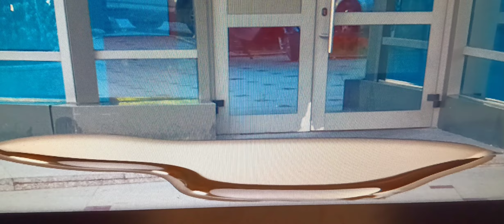The Black Spy And The White Spy DRINK MERCURY WHILE THINKING It WON’T HARM THEM (OLD)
Warning/Lesson: DO NOT DRINK MERCURY! IF YOU DRINK MERCURY, IT CAN CAUSE DANGEROUS EFFECTS TO HAPPEN TOWARDS YOU! SO DO NOT DRINK IT!